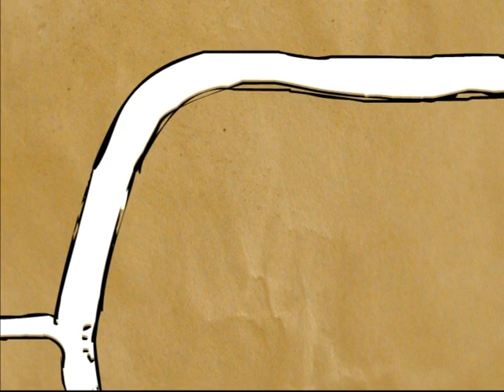Moltitudine e Corpi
di Leonardo Spina
con la collaborazione di
Stefano Maria Girardi e Marco Rulli
durata: 01':15''
Spesso consideriamo la moltitudine come una massa omogenea, perlopiù con accezione
negativa.
Invece consideriamo noi stessi, come individui non del tutto collocati in questa quantità
indenita di corpi.
L'opera inizialmente sembra avvalorare questa tesi presentandoci un individuo totalmente
immerso nella massa, ma nettamente diverso dagli altri individui che la compongono.
La scena succesiva però cambia nettamente il punto di vista dello spettatore che si trova
catapultato nel corpo di quello che sembra essere il protagonista dell'opera,
Il cambio di scena pone lo spettatore difronte alla moltitudine di corpi che è in ognuno di
noi, cuore, polmoni e cervello, diventano personaggi disegnati, al ne si portare lo spettatore
a considerarli esseri umani e quindi a coglierne maggiormente le dierenti caratteristiche,
e allo stesso tempo di capire quanto essi siano imprescindibili l'uno dall'altro, quanto
siano di vitale importanza l'uno per l'altro.
Proprio quando lo spettatore arriva a concepire questa nuova moltitudine come legata
indissolubilmente e quindi a darle una accezione positiva, la scena cambia nuovamente e
dall'interno di un corpo, ci si trova nuovamente al suo esterno.
Un'esterno diverso, un altro individuo, un altro corpo, a voler signicare che quella continuità
di sanque, respiro e pensieri alla quale si è appena assistito, faccia parte in realtà di
un usso più ampio, esteso ad una moltitudine di corpi che prescinde dall'individuo e allo
stesso tempo lo inserisce in un ussso di interscambio vitale con la moltitudine..
I disegni dallo stile scarno, quasi infantile, i 'rumori vocali' dei corpi e la carta da pacchi,
elemento povero per eccellenza, vogliono esaltare l'essenzialità del contenuto.